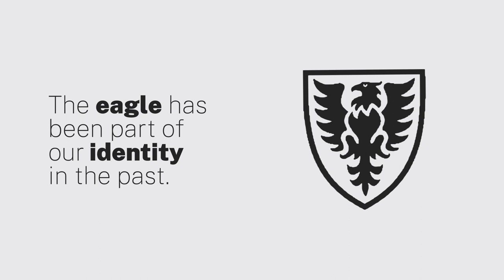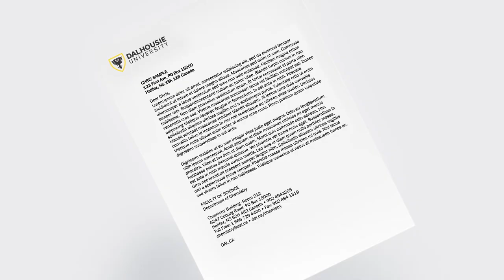Meet Dalhousie University’s Fresh New Brand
Our brand is built on four pillars — aspects that define the Dalhousie experience: research impact, academic excellence, an engaging community, and our extraordinary location. Dalhousie’s brand promise: “Where infinite ambition meets global impact.” Our updated brand brings together all the incredible, life-changing moments, discoveries and knowledge that make Dalhousie an exceptional place to learn, work, grow and make an impact.

To learn more about this exciting next chapter for Dalhousie University’s brand